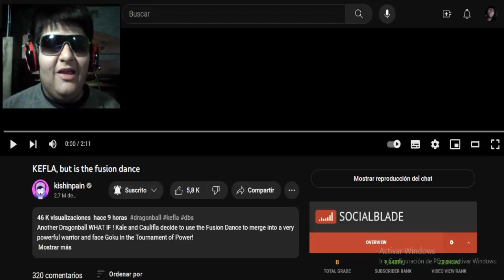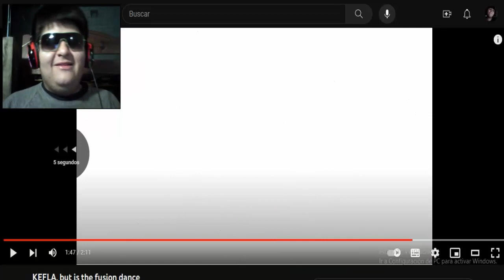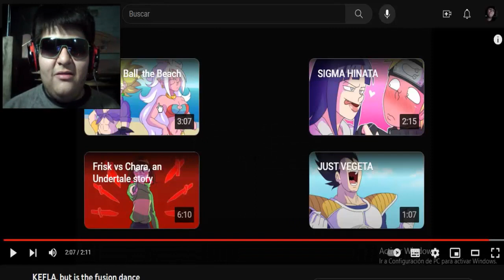KEFLA, But is the Fusión Dance (kishinpain/Dragon Ball Super) Video Reacción